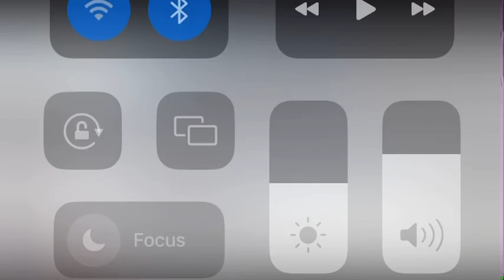Timbersled Riot 3 on the Mountain Tops